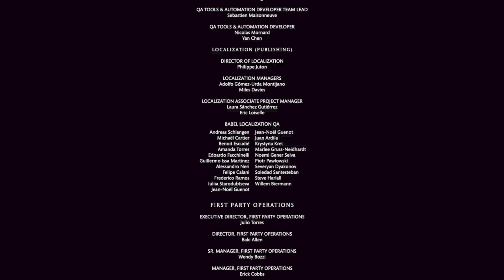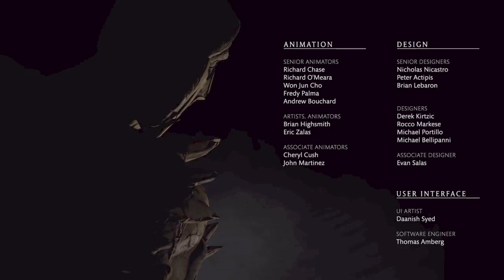Mortal Kombat X_20231225..Merry Christmas from Quan Chi